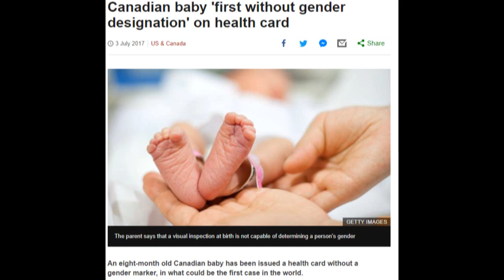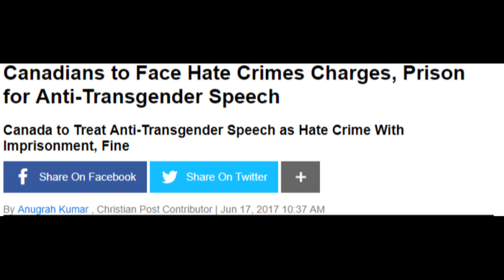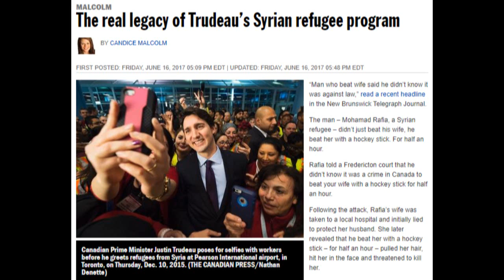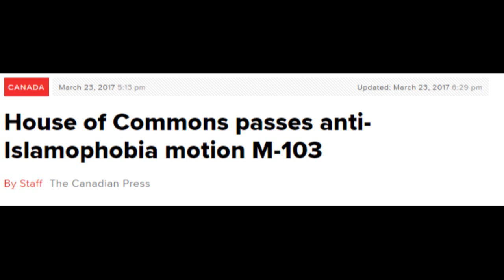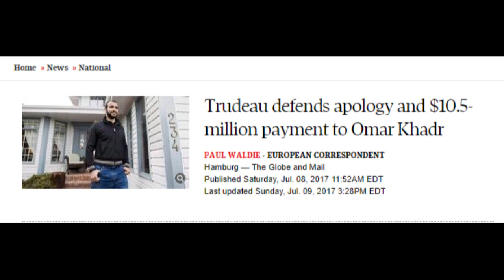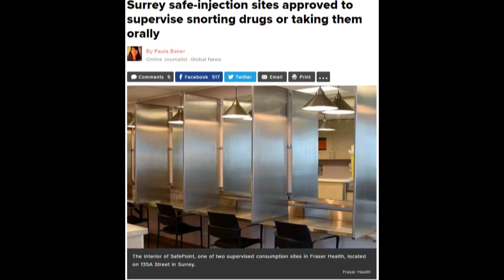Weekly Roundup: Oh Canada! (8/8/17)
This is not an endorsement of any of the news sites listed below. The links to the articles are provided so that you may conduct your own research concerning the subjects that were discussed in the video. Thank you.